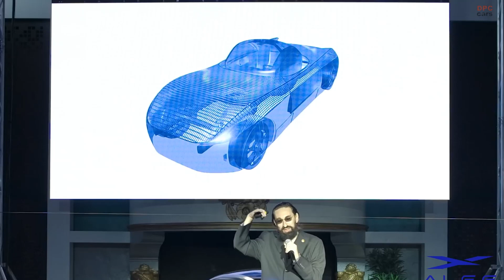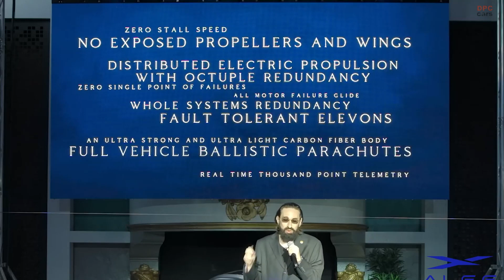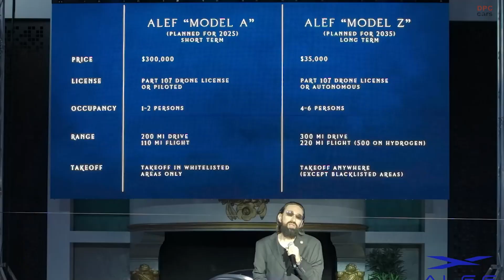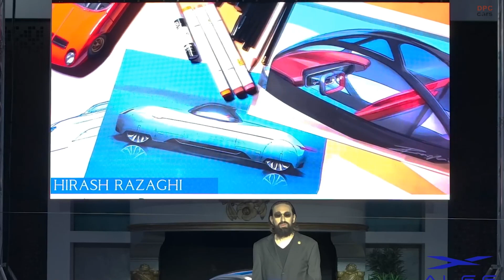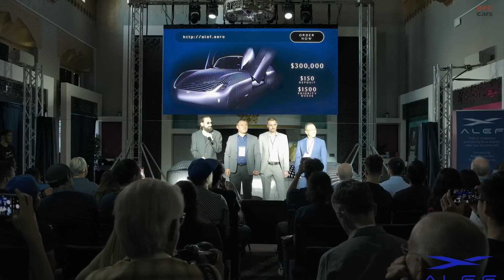Alef Electric Flying Car Has 800 Orders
Alef Aeronautics, a budding company specializing in electric flying cars, has recently disclosed that it has amassed pre-orders exceeding the impressive sum of $250 million for its much-anticipated creation, the Model A. This groundbreaking vehicle has garnered substantial attention from enthusiastic potential buyers, thus showcasing a strong demand for the concept.

Having initially launched the pre-selling phase on October 19, 2022, Alef Aeronautics requested a deposit of $150 from interested parties in order to secure their place in line. Additionally, customers desiring priority access were subject to an additional fee of $1,500. While the precise quantity of reserved units has not been publicly disclosed by the company, it can be reasonably inferred that the number hovers around 834, considering the individual cost of $300,000 per Model A electric flying car.

Intriguingly, Alef Aeronautics has devised plans to commence production and commence initial deliveries of the eagerly awaited Model A during the fourth quarter of 2025. This strategic timeline ensures that potential owners will not have to wait indefinitely to experience the thrill and innovation associated with their futuristic aerial vehicle.

The remarkable progress made by Alef Aeronautics, both in terms of securing substantial pre-orders and establishing a production schedule, highlights the ever-growing interest and investment in the realm of electric flying cars. As the world witnesses these groundbreaking developments, it becomes increasingly evident that the era of personal airborne transportation may not be as far-fetched as it once seemed.